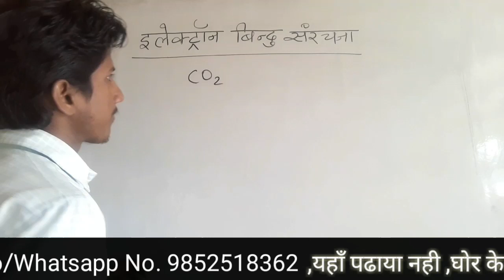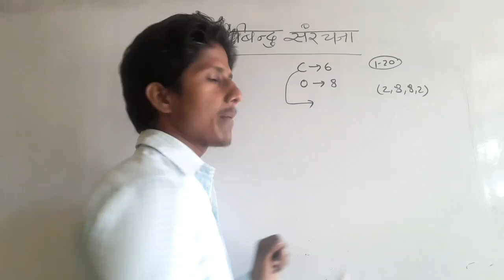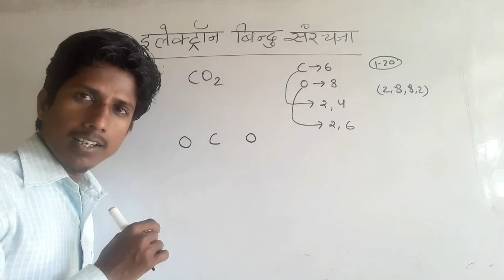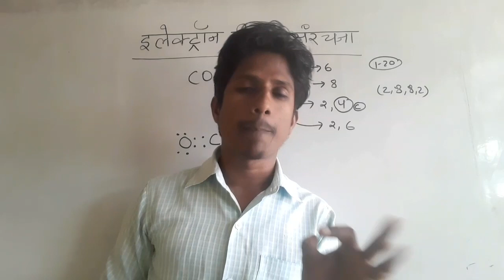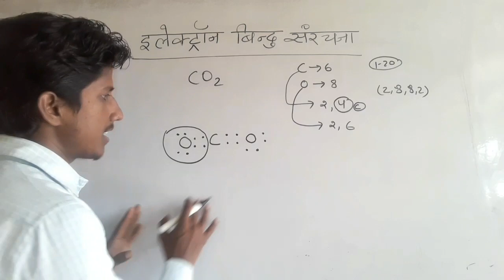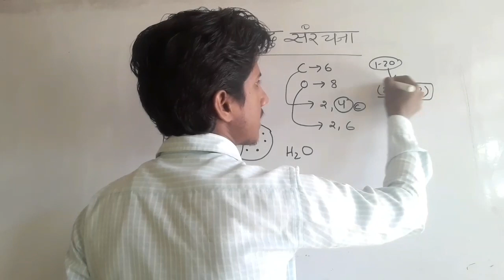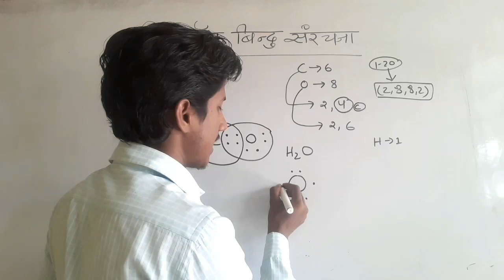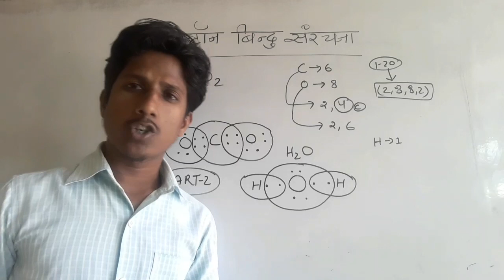बिल्कुल नया तरीका 2020 । संरचना सूत्र । इलेक्ट्रॉन बिन्दु संरचना 2020 । By Suraj Sir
Hello Friend Mai Hu Suraj sharma
आज मैं आपको बताने वाला हूँ संरचना सूत्र, इलेक्ट्रॉन बिन्दु संरचना और IUPAC name के बारे में

Covered Topic
1.Electron Dot Structure
2.Structure Formula
3.इलेक्ट्रॉन बिन्दु संरचना
4.संरचना सूत्र
5.Electron bindu sanrachana
6.sanrachana sutra
7.what is Electron Dot Structure
8.Electron Dot Structure ko kaise yaad kare
9.Electron Dot Structure ko kaise banaye
10.इलेक्ट्रॉन बिन्दु संरचना 2020 नया तरिका

Structure Formula ko kaise yaad kare ,Structure Formula ko kaise banae,Structure Formula by Suraj sir,Structure Formula by trick,Structure Formula best trick,Electron bindu sanrachana ko kaise yaad kare,Electron bindu sanrachana ke baare me batae,इलेक्ट्रॉन बिन्दु संरचना को कैसे याद करे ,इलेक्ट्रॉन बिन्दु संरचना को कैसे बनाए,इलेक्ट्रॉन बिन्दु संरचना को कैसे बनाया जता है ,इलेक्ट्रॉन बिन्दु संरचना को बनाने का ट्रिक बताए,संरचना सूत्र को कैसे याद करे ,संरचना सूत्र को कैसे बनाया जता है ,संरचना सूत्र को बनाने का ट्रिक,रसायन शाश्त्र चैप्टर 4 का सॉल्यूशन,Chapter 4 solution chemistry,Ncert Science Chemistry Chapter 4 solution,Carbon and Their Compound,कार्बन तथा उसके यौगिक,iupac name kya hai,upac name Bataiye,electronic dot structure kya hai,
electronic dot structure kya hota hai,Structure formula kya hai,Structure formula kya hota hai